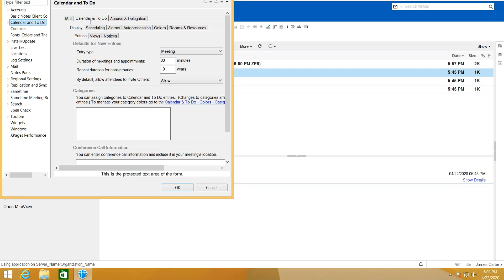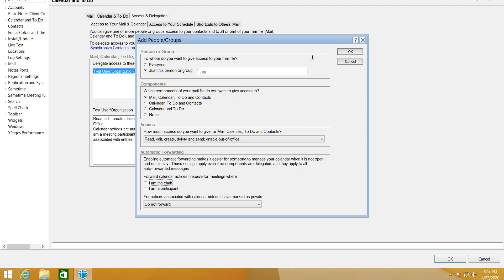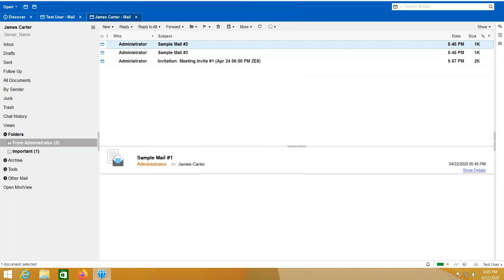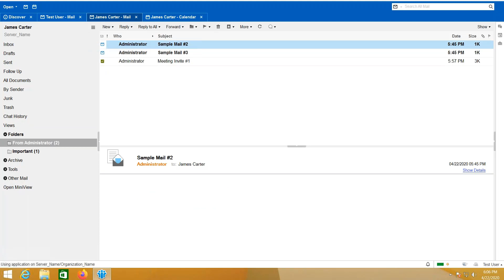HCL Notes - How to Delegate a User's Mail and Contacts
This video demonstrates how to delegate a user’s mail using HCL Notes Client.